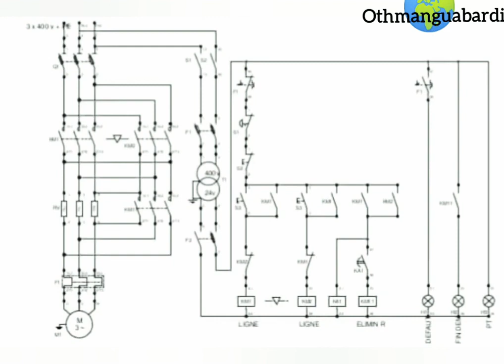2024 schéma électrique de demarrage des moteurs asynchrone triphasés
Moteur asynchrone
Voiçi c'est içi
Flux d'induction(F)=werbe et maxwell Induction_magnetique(B)=tesla et gauss pulsation(W)=radian/sec
Frequence(f)=hertz
energie(W)=joule et kwh/h
FEM(E)=volt
othman gabardi